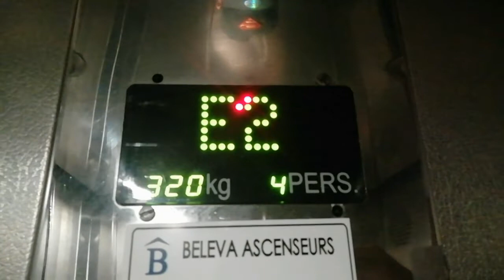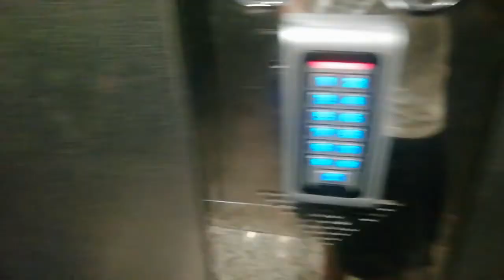VLOG _N100_شنو الحاجة لي وقعات في عيد الأضحى _AID AL ADHA IN MOROCCO 2020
Fennane smail
Micoss